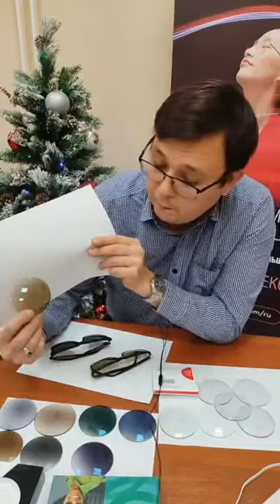ФОТОХРОМНЫЕ ЛИНЗЫ. ЛИНЗЫ С ЗАЩИТОЙ ОТ СИНЕГО СВЕТА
Смотрите запись прямого эфира из Уфы. Руководитель обособленного подразделения Shamir Раиль Гайсин ответил на многие Ваши вопросы.
Некоторые из них:
🔺 В чем особенности фотохромных линз Shamir Transitions? Чем эти линзы отличаются от фотохромных линз Shamir SunMax? 🔺 Какие фотохромные линзы быстрее всего затемняются за ветровым стеклом? 🔺 Чем помогут линзы с защитой от синего света водителю?

Спасибо всем, кто присоединился! И до встречи в следующем эфире!

Facebook 🔺 @shamirrus
• Страница «Очковые линзы Shamir»